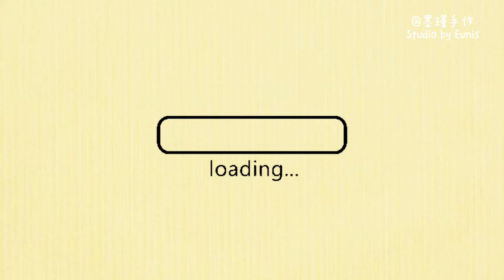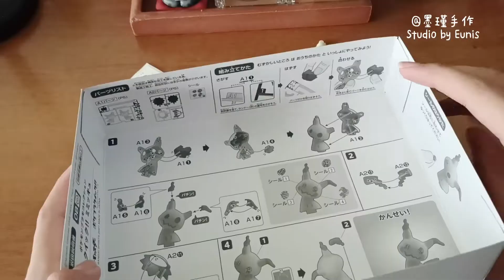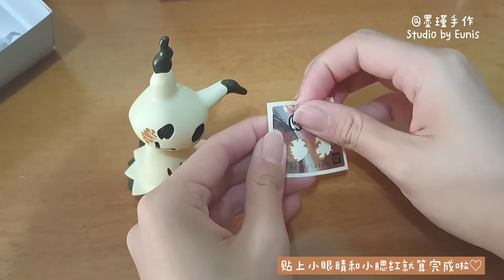✧手作Vlog✧ Mimikyu 模型手作初体验 -Mimikyu Figure Handmade Vlog「失踪人口回归第一弹」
简介 | Intro
失踪人口终于回来啦 ｡◕‿◕｡
前段时间状态不太好
给自己一点时间休息一下
沉淀了将近大半年的时间
是时候找回离家出走的动力啦

之前意外买到了喜欢很久的Mimikyu小模型
来记录一下我的手残日常吧 💕

*（我不是专业的pokemon粉丝，我只是Mimikyu的脑残粉，请不要喷我(´°̥̥̥̥̥̥̥̥ω°̥̥̥̥̥̥̥̥｀)谢谢）*

ᴘʟᴇᴀꜱᴇ ꜰᴏʟʟᴏᴡ & ꜱᴜʙꜱᴄʀɪʙᴇ ξ( ✿›◡❛)

▶️ 一起来围观呀 🌼↴
// ʏᴏᴜᴛᴜʙᴇ : 墨瑾手作 byEunis
// 小红书 ：墨瑾手作 byEunis
// ɪɴꜱᴛᴀɢʀᴀᴍ : eunishy

关于我 | About Eunis
一个只想分享日常
以防自己记忆衰弱的普通沙雕女子ʕ๑•ɷ•๑ʔ❀